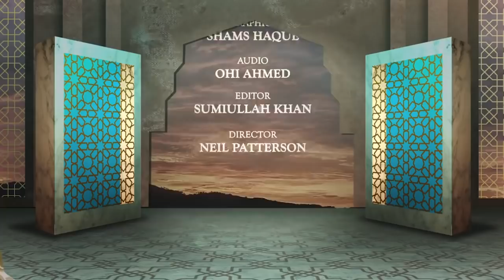Comfort in Times of Crisis - Episode 25 - Test or Punishment? - Mufti Menk